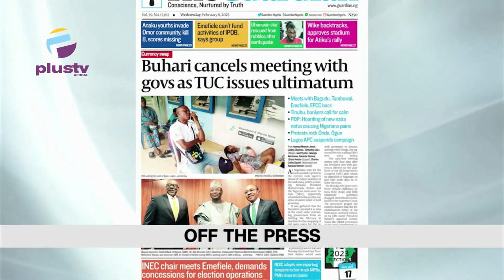Bank Employees Spotted Scaling A Fence | Lagos Bank Criticised For Practicing Prefential Treatment